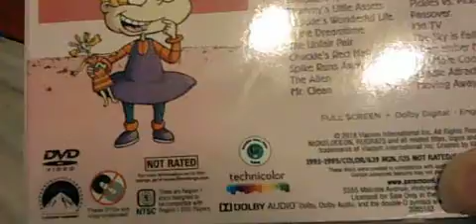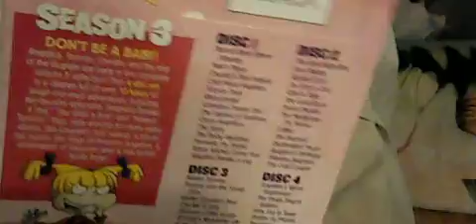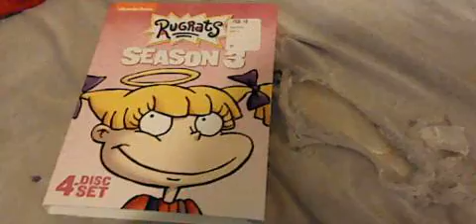Quick DVD Update For March 17th, 2018 (St. Patrick's Day)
Here's The Next Update XD! I Got This DVD at Walmart